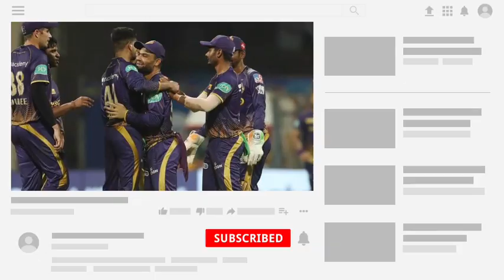মাভির পরিবর্তে লকি ফার্গুসন KKR আসলো! KKR 2টি পরিবর্তন | IPL 2023 Auction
Hi

ipl 2023

IPL 2023 Trade

KKR trade lockie Ferguson

Shivam bhabhi replace lockie Ferguson